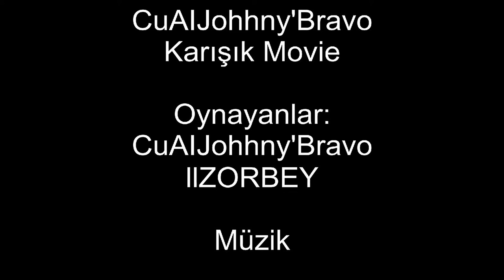PointBlank Cua|Johhny`Bravo Karışık Movie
Cua|Johhny`Bravo
llZorbey

(PointBlank'de çektiğimiz ilk ametör videodur.)